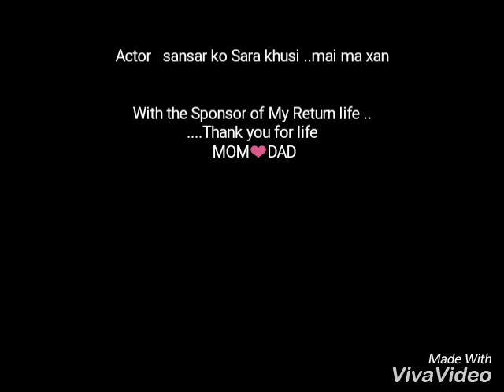Photo Pozz Of Chitwan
..(Mausam Kunwar chhetri..)